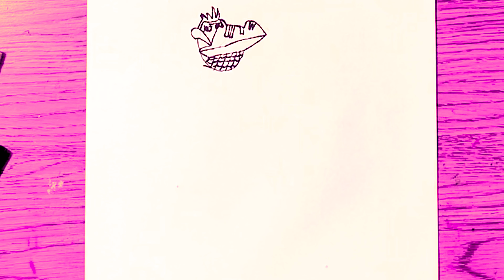How To Draw Wild Kratts Animal(Crocodile)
Learn how to draw Wild Kratts Crocodile. This is I have been drawing all the wild kratts animal which you can find in the list.